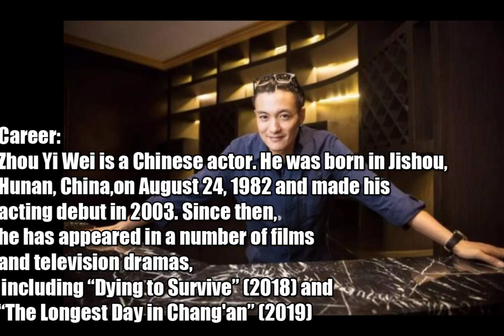Zhou Yi Wei Lifestyle//Biography//Networth//Wife//Son 2020